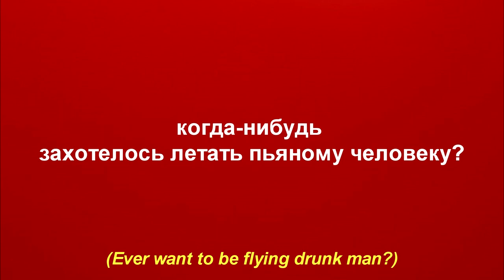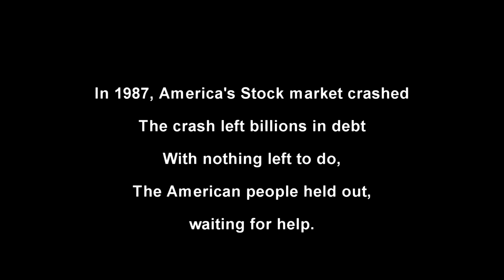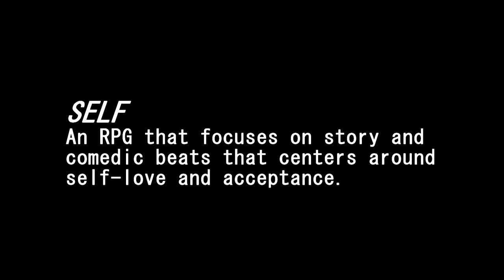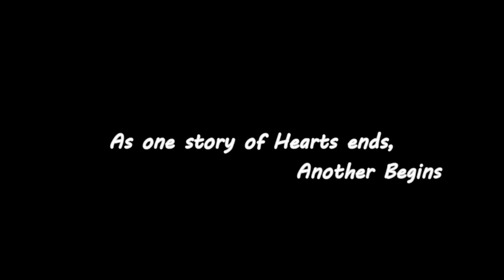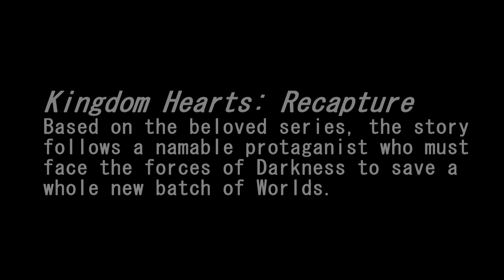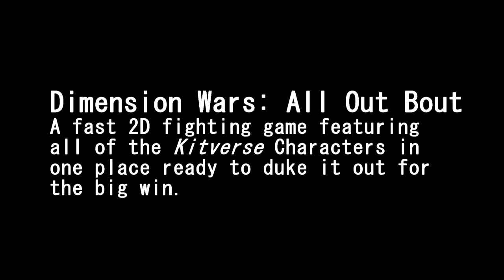Rosemary Game | Game Showcase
Got some new projects to show ya! Which one are you most interested in?
(Note; Not all project will come to fruition)